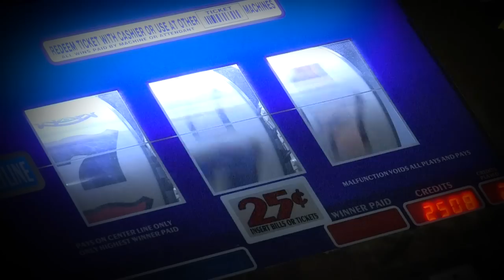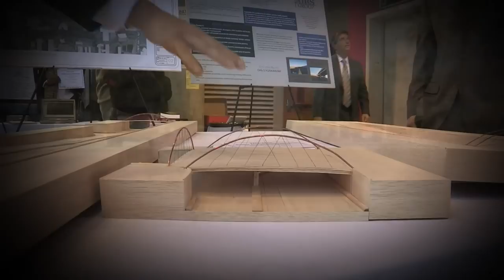UNLV's Center for Business and Economic Research, Director Dr. Stephen Brown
Dr. Stephen Brown, director of CBER, discusses the prospects for Nevada's economic recovery. For more information on the report, go